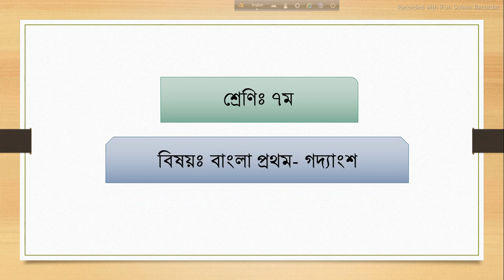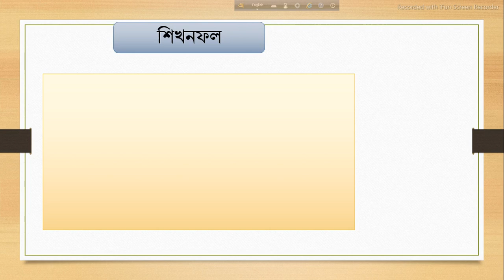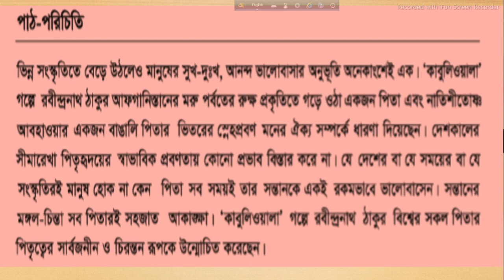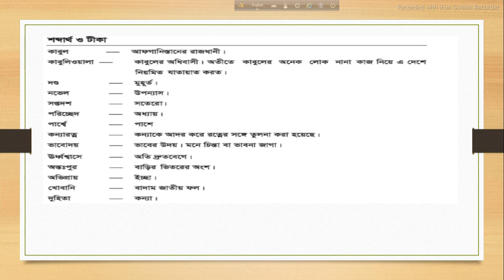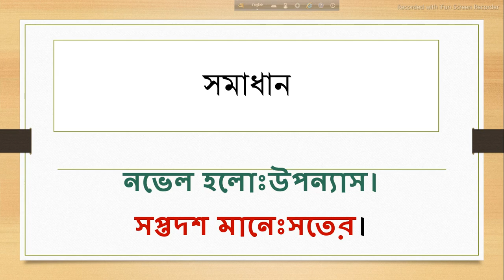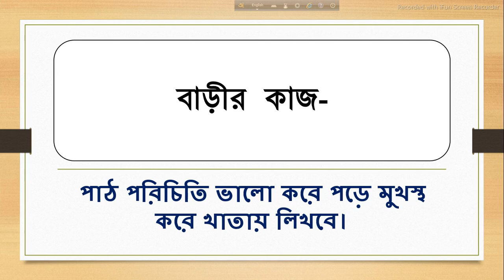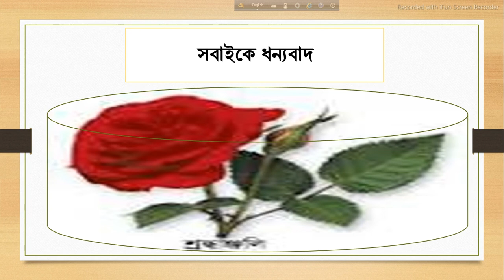A I # Sub: bangla 1st paper Class :7